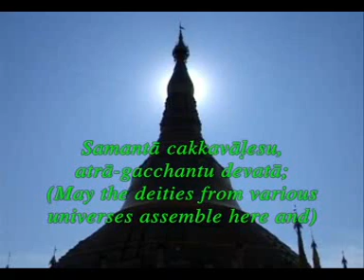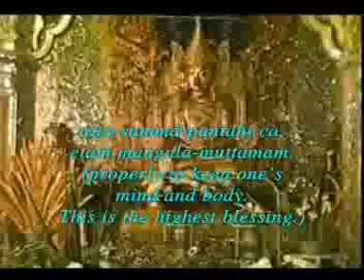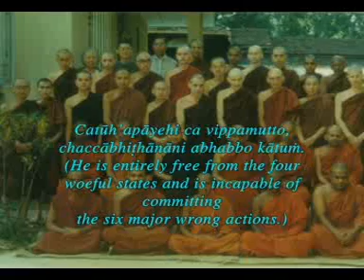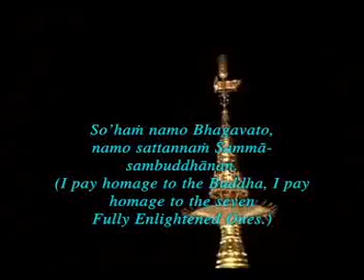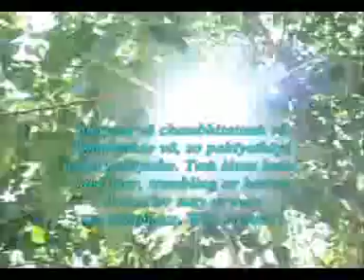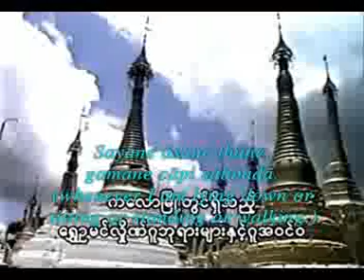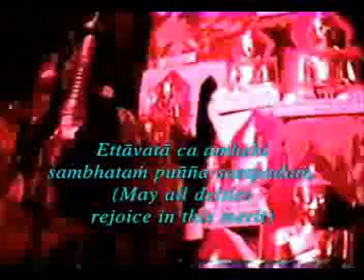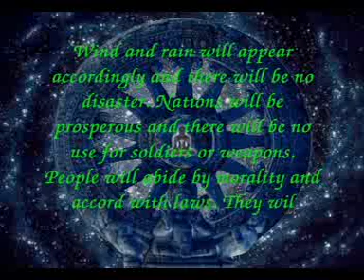Pirith chanting with English meaning. (Buddhist chanting)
This will help you to find what is in Buddhist teaching.